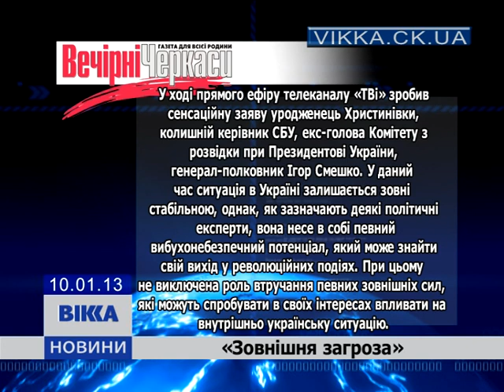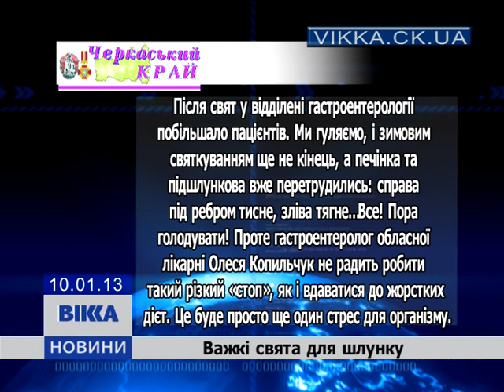Огляд преси: 7-13.01.2013